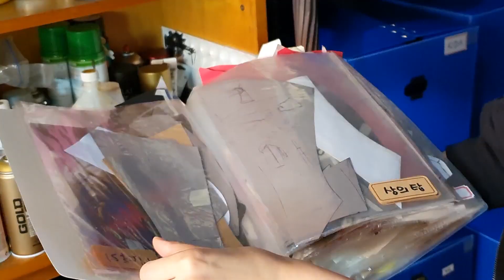[ENG SUB] 리그오브레전드 10주년 기념 타샤의 니달리 제작기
※ 본 영상은 라이엇으로부터 비용을 지급받아 코스프레 의상과 영상을 제작하였습니다.
라이엇 10주년을 축하합니다~!!! 리그오브레전드가 벌써 10년이나 됐다니 시간이 정말 빠르네요.
이번 리그오브레전드 10주년을 맞이해서 의상이 비교적으로 쉬운 챔피언으로 니달리를 골랐습니다.
니달리 코스프레를 계획하고 계신 분들에게 조금이나마 도움이 되었으면 합니다.

★The English subtitles will be completed in 4 hours
(This message will be deleted when completed.)

○광고,섭외 관련 문의는 이메일로 보내주세요!

Cast members: Tasha(Goeun Oh), Doremi(Hyemin Lee)
Producer: Sinme(Taisik Kim)
Editor: WNWA Studio
Translator: Hanjoo Kim

○생방송○
Live Streaming_ (Time: KST 21:00~24:00)